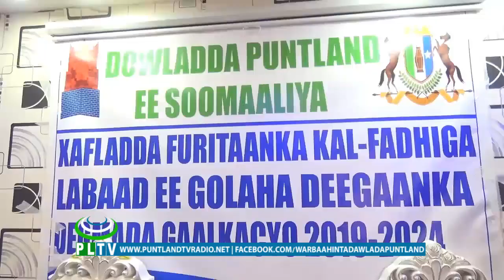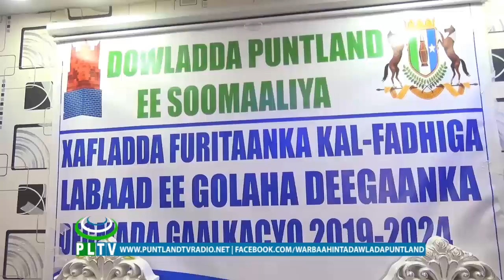Gudoomiyaha gobolka Mudug ayaa daah furay kalfadhiga labaad ee golaha deegaanka degmadda Gaalkacyo